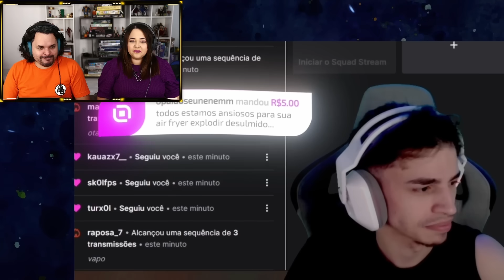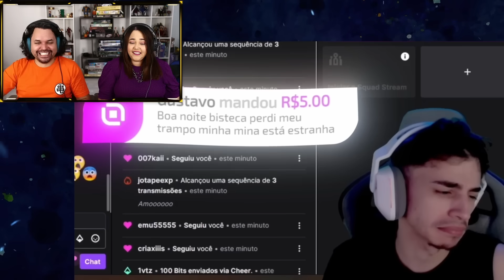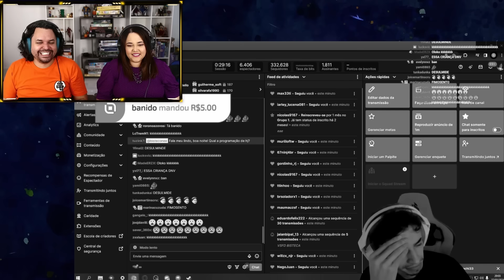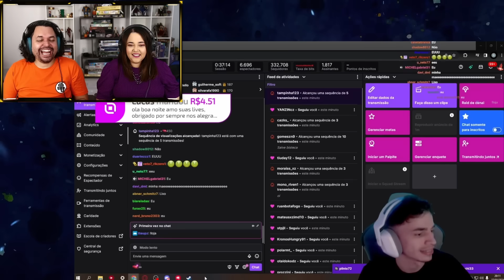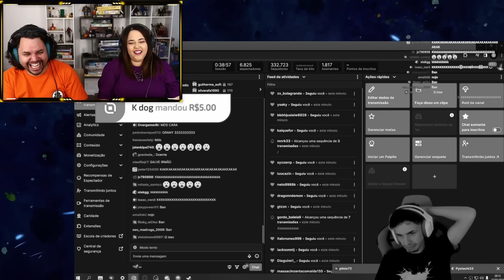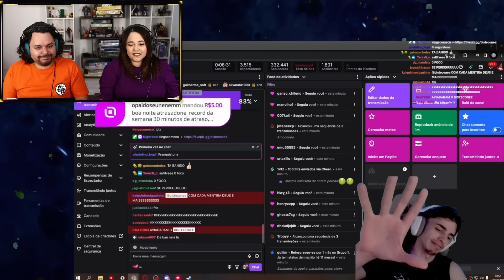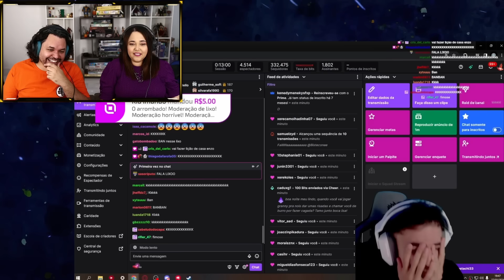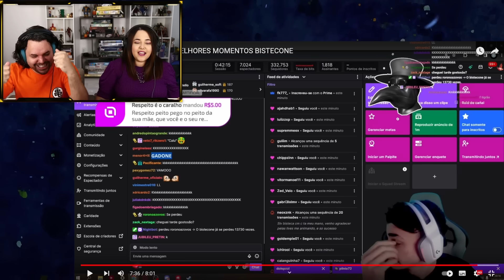as piores donates da live.... / MELHORES MOMENTOS BISTECONE ‹ REACT ›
▶️🔴 Na plataforma de lives siga /kelreact

Olá, aqui é o Kel! Hoje eu assisti o vídeo as piores donates da live. / MELHORES MOMENTOS BISTECONE